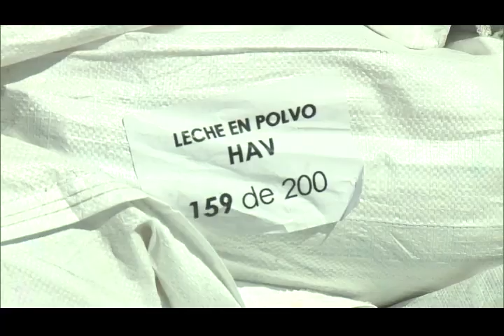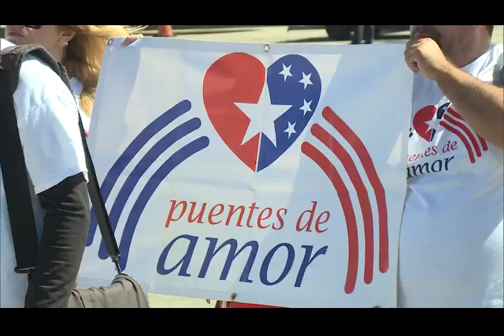Llega a Cuba donativo para damnificados por el huracán Ian en Pinar del Río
El proyecto PuentesDeAmor y el grupo de Solidaridad Código Rosado, con sede en Estados Unidos, llegaron a Cuba con otro donativo tras el paso del Huracán IAN. Esta vez recibirán la ayuda solidaria valorada en alrededor de 70 MIL dólares, en la provincia de Pinar de Río.